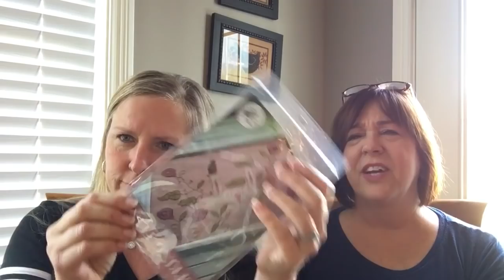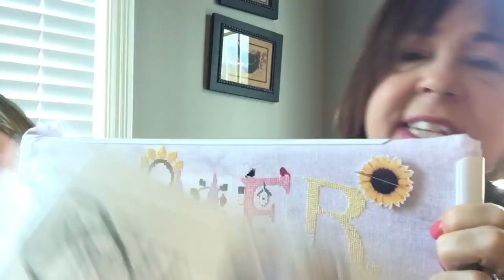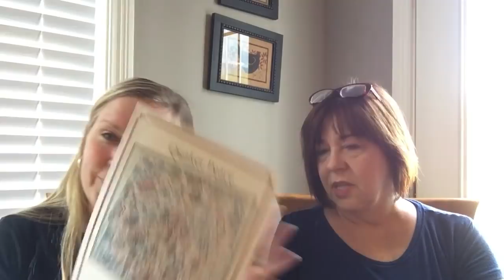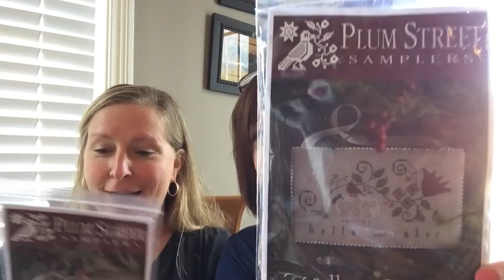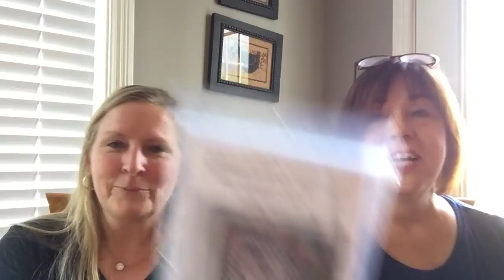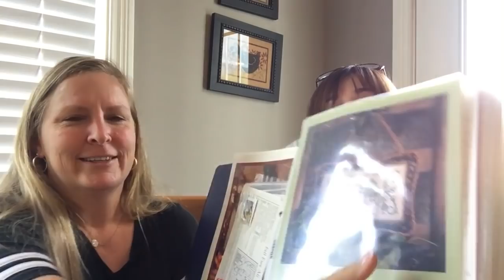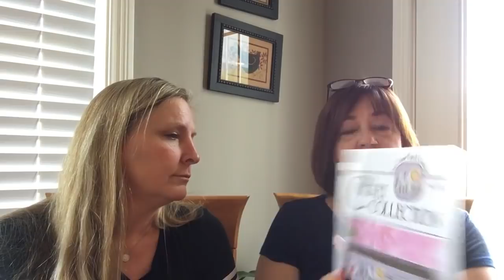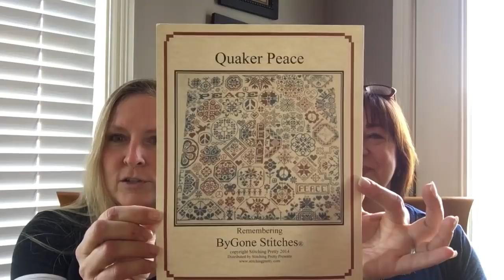FlossTube Chapter 9 - the one with the long awaited finish